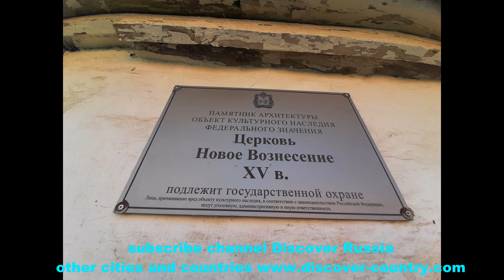Russia; Pskov сity; Church of St. Sergei Radonezh; Church Anastasia the Roman; New Ascension Church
Russia; Pskov сity; Church of St. Sergei of Radonezh - in honor of the Saint who founded the Holy Trinity Monastery in Moscow; Church of Anastasia the Roman - in honor of the Holy Executed for her faith at the age of 21; New Ascension Church - has been closed for 100 years